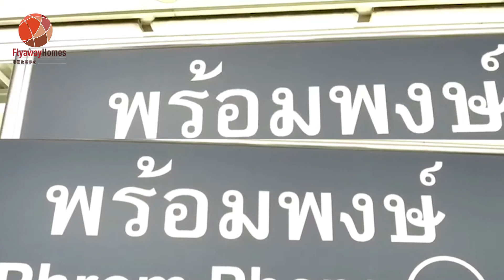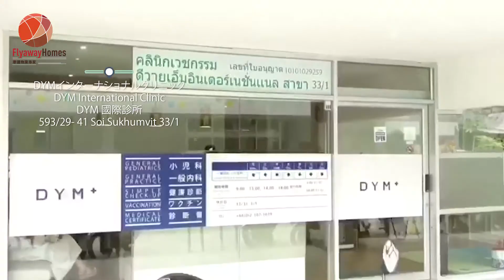曼谷樓盤 Noble Around Sukhumvit 33 地區大搜查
Noble Around Sukhumvit 33，位處Phrom Phong繁華社區，距離BTS只是步行5分鐘之隔，此區是Sukhumvit的核心地帶，而且環繞著EM district 奢華百貨區。The Emporium、The EmQuartier匯集國際時尚品牌，附近路上更有大量食肆及酒吧，生活姿采應有盡有，外國人和泰國中產都聚居此處。附近更有29公頃的Benjasiri公園，住客可隨意在早上緩跑或晚飯後散步。Noble Around 33 樓高25層，地基面積2780平方米，項目建有268個單位，一房為27 – 51平方米，兩房為54 – 65平房米。項目建築外觀顏色成強烈對比，輪廓鮮明，顏色運用得宜，讓項目在社區內顯得更為特出。而且周遭都種植綠色植物，約住客一年365日都感受到綠化氣息。項目更設有空中花園及泳池，健身房等，全方位配套令住客生活更加多元化。項目建於黃金四大站之一，租務客源可主打日本人或外國人，升值潛力同樣優質。

【曼谷樓盤5月睇樓團】
5月睇樓團又嚟喇！睇得升值投資物業的你，對食住要求又點可以少？今次更以超值價參加物超所值嘅睇樓團，團友除咗可以欣賞十幾個大型發展商所推出的最近熱門升值樓盤，更可享受米芝蓮級別得獎餐廳GAA，必定令你大開眼界。我們更為你安排國泰航班，你可彈性更改回程時間而無需加費，更可進駐五星酒店Marriot Marquis Queen’s Park萬豪酒店，去過曼谷嘅朋友都知呢間酒店嘅服務同自助早餐數一數二，我哋更有全面服務同專業導賞，包保你賓至如歸，早啲報名，仲可以享有優惠價！
日期：2018年5月25-27日（星期五、六、日）
價錢：港幣4688元 ／ 4月28日前報名港幣3688元
Whatsapp報名：
goo.gl/KZ79PW
goo.gl/YxxpQ8
致電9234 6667／95280279 ／ 或Inbox查詢
睇樓團內容：
・國泰航班早機去、晚機返，彈性改機票
・三日兩夜Marriot Marquis Queen’s Park五星酒店連早餐
・米芝蓮級晚餐Gaa
・專車接送至樓盤睇樓
另外已開6月團22-24日，歡迎查詢
行程的機票和酒店由新華旅遊(Licence No. 350196)協辦。
條款及細則:
1. 本公司有權因參加人數不足，機票售罄、酒店房間滿額或其他交通問題等情況下，於出發前七日取消行程，團費悉數退回。
2. 客戶一旦落訂後，除上述情況外，訂金將不會被退回。
3. 顧客如在出發前取消或旅途中自行離團或放棄行程(如膳食、睇樓、住宿等)，均作自動放棄論，餘下之費用概不退回，而離團後之責任自負，一切行動與本公司無關。
4. 本團將安排二人同房，如需轉單人房需另加港幣800元。
5. 如在睇樓團中成功置業，可獲團費全數回贈 (如成功購買一個單位，將可豁免一位團費，每人最多只可豁免一位團費)。
6.活動受條款及細則約束，本公司保留最終決定權。